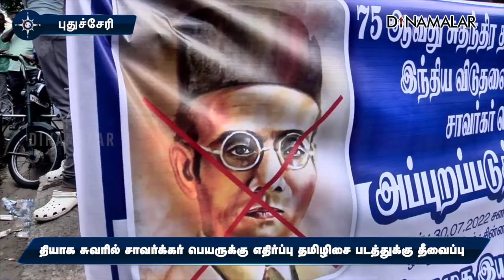தியாக சுவரில் சாவர்க்கர் பெயருக்கு எதிர்ப்பு தமிழிசை படத்துக்கு தீவைப்பு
75-ஆவது சுதந்திர தின விழாவையொட்டி நாடு முழுவதும் 75 இடங்களில் சுதந்திரப் போராட்ட தியாகிகளை நினைவு கூறும் வகையில் தியாகப் பெருஞ்சுவர் அமைக்கப்பட்டு வருகிறது.
 புதுச்சேரி கடற்கரை காந்தி சிலை எதிரே தியாகப் பெருஞ்சுவர் அமைக்கபட்டுள்ளது.
இதில் விடுதலைப் போராட்ட தியாகிகள்  பெயற்பலகை பொறிக்கப்பட்டு வருகிறது.
இதில் சுதந்திரப் போராட்டத்திற்கு எவ்வித பங்களிக்கும் செய்யாத சாவர்க்கர் பெயரை பதித்துள்ளது தவறு  என்றும்,
சாவர்க்கர் என்பவர் சிறையில் இருந்தபோது ஆங்கிலேயர்களிடம் மன்னிப்பு கடிதம் எழுதிக் கொடுத்தவர். எனவே அவர் பெயரை பொறித்தது கண்டிக்கத்தக்கது என்று கூறி,
புதுச்சேரியில் அனைத்து சமூக நல அமைப்பினர் 100-க்கும் மேற்பட்டவர்கள் காந்தி வீதி சின்னமணிகூண்டு பகுதியில் திரண்டனர்.

அங்கிருந்து  கடற்கரை நோக்கி பேரணியாக வந்தனர். அவர்களை போலீசார் தடுத்தனர். இதையடுத்து சாவர்க்கர், கவர்னர் தமிழிசை, சபாநாயகர் செல்வம் ஆகியோர் உருவப்படங்களை செருப்பால் அடித்து
தீ வைத்தால் பரபரப்பு ஏற்பட்டது.